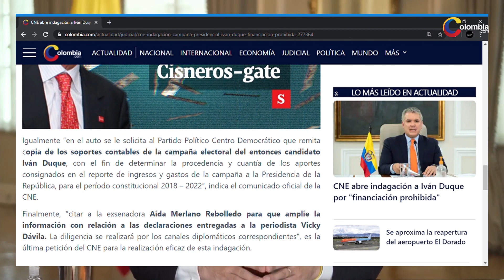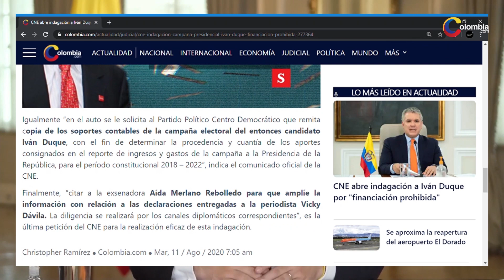CNE abrió indagación preliminar a Iván Duque por “financiación prohibida” | Política Colombia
El presidente de la República, Iván Duque, se encuentra en el ‘ojo del huracán’, luego de que el Consejo Nacional Electoral (CNE) anunció la apertura de una indagación preliminar por supuestas irregularidades económicas durante la campaña presidencial de Duque, en 2018.